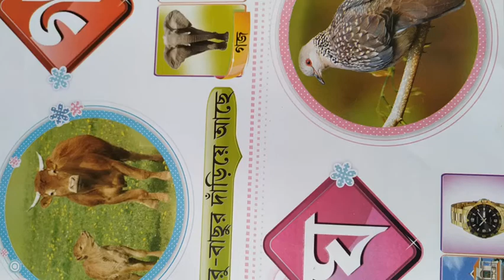ukg bengali hw.. 6/8/2021